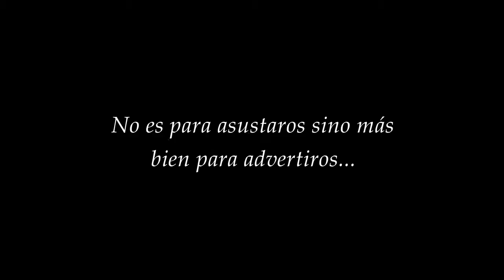Dime con quién andas y te diré quien eres. Tercer trailer de la Película, por el Rabí YARON REUVEN.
🔄 Compartid ésta Conferencia y sean Santos.
🧠 Compartiendo ayudamos a más personas a hacer Teshuva.

Su emocionante historia de Teshuvá con seguridad, atrapará el corazón de cada televidente. Los Shiurim del Rabino Reuven están en inglés y hebreo. Sus Conferencias se centran en difundir la Verdad y la Divinidad de la Torá a través de MUSSAR (Ética y Comportamiento Judío), pruebas científicas y muchos otros mecanismos para acercarse a cada oyente.

El Rabino Reuven es el principal educador sobre el tema del desperdicio de semen en idioma inglés con más de 30 horas de contenido publicado en línea.

El Rabino Yaron Reuven es orgulloso miembro de Igud HaRabbonim (La Alianza Rabínica de América), -organización rabínica nacional fundada en 1942-. Hoy, nuestros más de 900 miembros son líderes de congregaciones, maestros religiosos, jefes de organizaciones judías y líderes comunales unidos en su compromiso con el Judaísmo Ortodoxo tradicional.